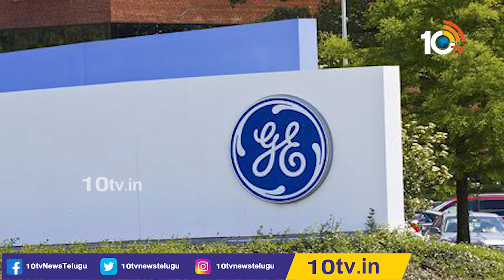Lab Grown Diamonds | Modi | Jill Biden | అమెరికా ఫస్ట్ లేడీకి మోదీ ఇచ్చిన వజ్రం వెనుక పెద్ద కథే ఉంది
Lab Grown Diamonds | Modi | Jill Biden | అమెరికా ఫస్ట్ లేడీకి మోదీ ఇచ్చిన వజ్రం వెనుక పెద్ద కథే ఉంది | 10TVFYI

10TV is one of the Largest Content producing Telugu News Channel in Telugu States. Its one of the leaders in the production and broadcasting of un-biased and comprehensive news.
10TV offers round the clock coverage of latest breaking news and unique mix of news bulletins, current affairs and Entertainment programmes.
10TV Youtube Channel offers Latest News from Telugu States, Politics, Entertainment, Health, Sports Lifestyle, Devotional, National News, International News and lot more.!

హాయ్,
10టీవీ యూట్యూబ్ చానల్‌కి స్వాగతం. 10టీవీలో ప్రసారమయ్యే కథనాలతో పాటు ఆసక్తికరమైన మరెన్నో అంశాలను 10టీవీ యూట్యూబ్ చానల్లో మీకు అందిస్తాం. మా వీడియోలలో మీకు నచ్చిన వాటిని మాకు తెలియజేయండి. అలాంటి మరిన్ని కథనాలను మీకు అందించేందుకు ప్రయత్నిస్తాం. నచ్చిన వీడియోలను మరింత మందికి షేర్ చేయండి. చానల్‌ను సబ్‌స్క్రైబ్ చేయడం మరిచిపోకండి. ధన్యవాదములు.!